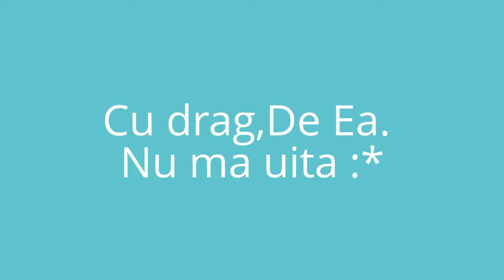Pentru ca te iubesc. :(